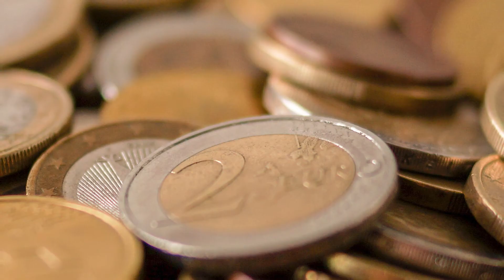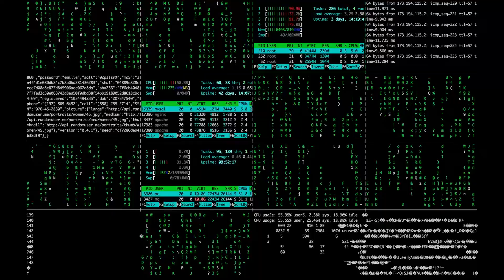100 Jahre Sozialministerium - Die Österreichische Sozialversicherung